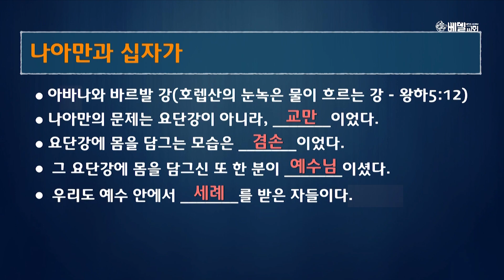[06/06/18] 수요말씀여행:털보와 대머리 스토리(9)- 모욕스런 목욕 (김한요 목사)